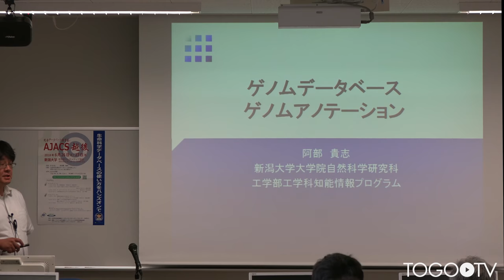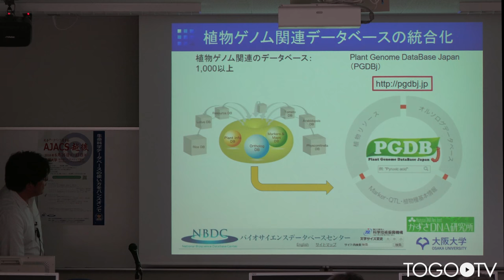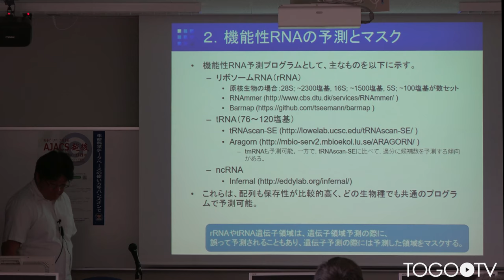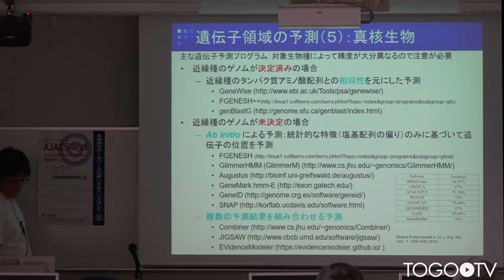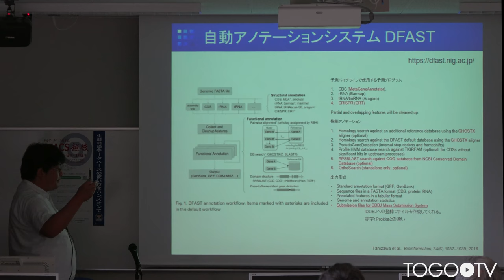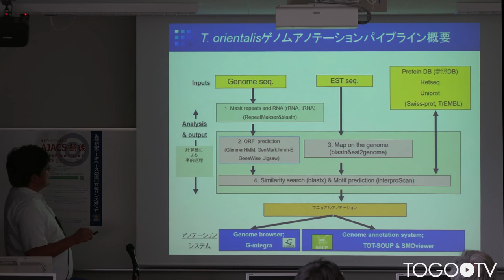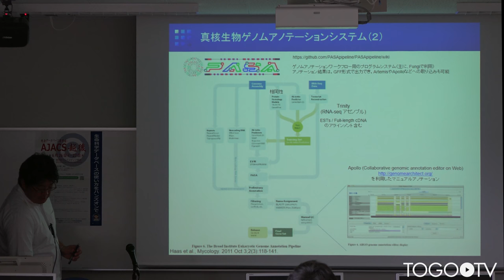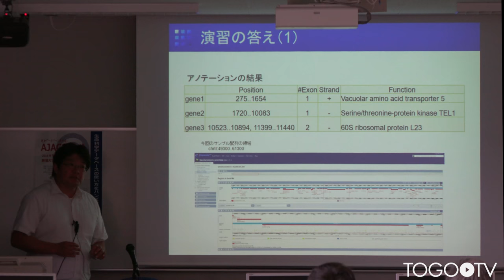ゲノムデータベース、ゲノムアノテーション @ AJACS越後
本日の統合TVは、2018年6月26-27日に開催された統合データベース講習会:AJACS越後から、新潟大学工学部 阿部 貴志 准教授 による「ゲノムデータベース、ゲノムアノテーション」をお送りします。約1時間29分です。
本講習では、ゲノムデータベースについてMicrobeDB.jpおよびPGDBjを例に紹介しながらゲノムアノテーションの概要を示すとともに、アノテーションパイプラインの構築についてDDBJ Fast Annotation and Submission Tool (DFAST)などの例を示しながら紹介しています。また、演習として任意のゲノム配列に対するアノテーションを行っています。